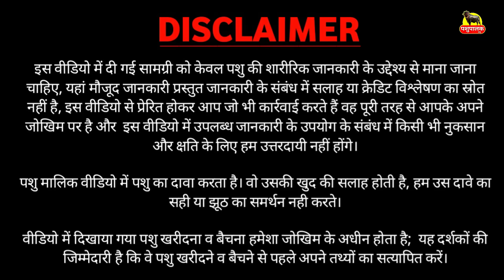2 बाखड़ी भैंस व 1 ब्याने वाली भैंस || Krishan Antil Mehandipur, Sonipat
2 Bakhdi Buffalo and 1 Pregnent Buffalo

पशुपालक का नाम व पता:
नाम : Krishan Antil
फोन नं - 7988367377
फार्म नाम : अंतिल डेयरी फार्म
पता: गांव मेहंदीपुर, सोनीपत ( हरियाणा ) India.

                      Mr. Jasbir Jhamola ( Editer ) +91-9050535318